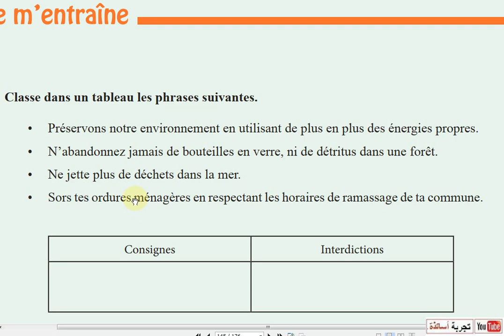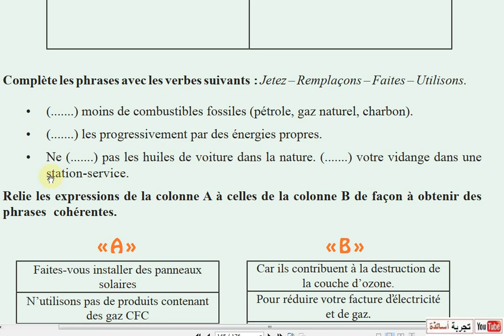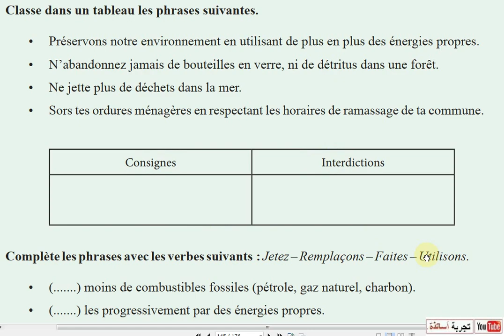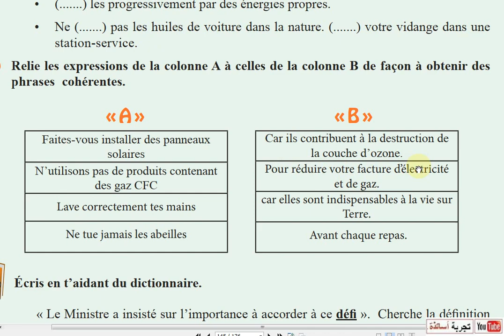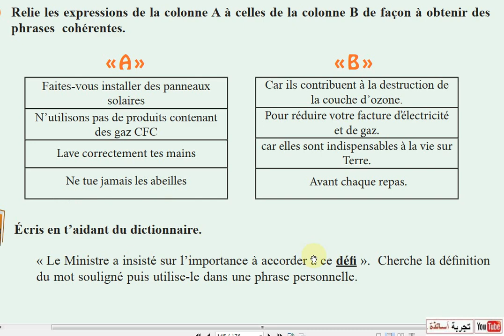الفرنسية للأولى متوسط، ترجمت لوفي بقوقل المترجم للصفحة 145